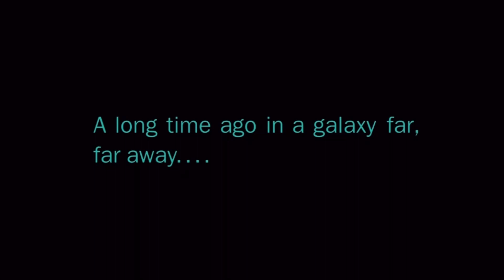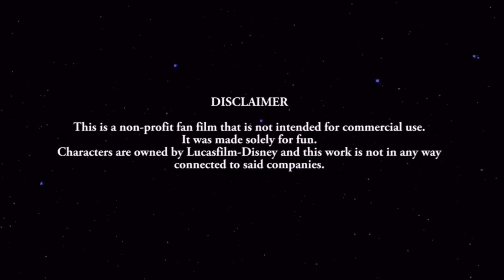STAR WARS THE RADIANT DOOM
Dimstar Productions' STAR WARS: THE RADIANT DOOM fan film directed by Scott Allan Stubbe.
Twenty years before the Clone Wars, Padawan Daraka Shree (KAYLA GRIVOIS) embarks on her first off-world mission to track down her rogue master, Vol Thersite (WILLIAM HICKMAN). Little does she know that her judicial manhunt will lead her through a galaxy of moral ambiguity and systemic corruption, and perhaps towards as-yet untold secrets about the Force itself...
...Inspired by classic Westerns, as well as countless myths, fairytales and legends, THE RADIANT DOOM is a Star Wars fan film unique in its focus on clever practical effects, timeless themes, and authentic storytelling. Also starring JOSHUA DUBOIS as Mace Windu.